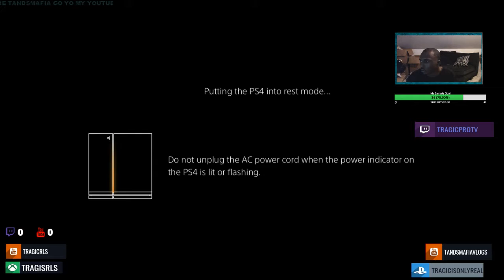BENJIMAN "BLESS EUM" REACTION BRIGHT AS VIDEO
equipment use in this video :

8gigs of ram
gpu gtx 750ti
1tb harddrive
500 gb hard drive
2ms 24''inch monitor benq